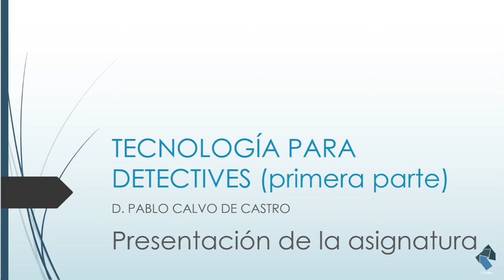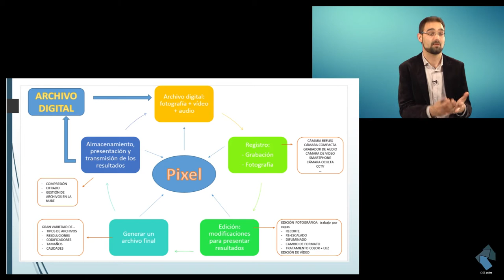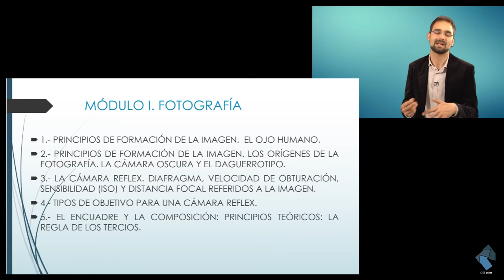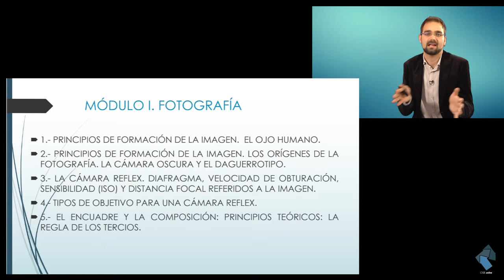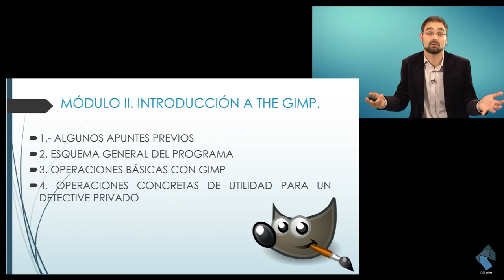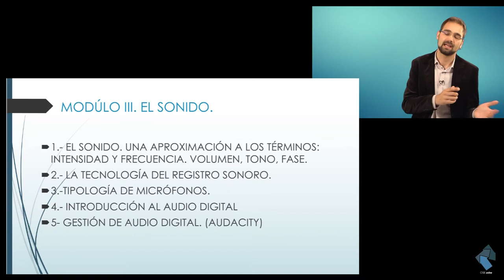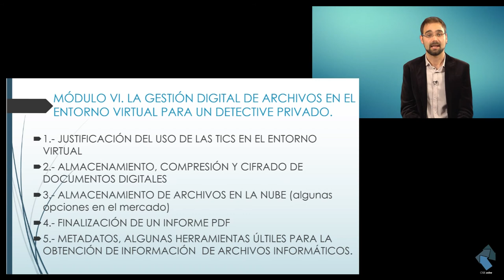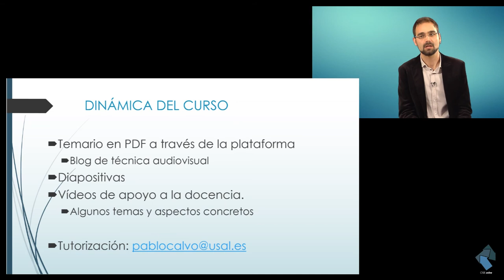Tecnología para detectives Pablo Calvo presentación de la asignatura